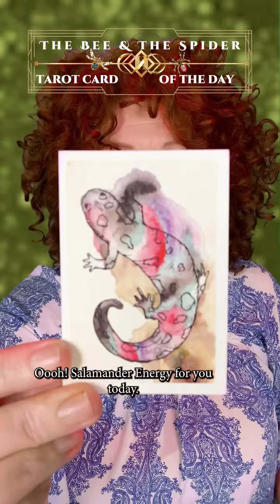tcd Salamander says : I am divinely protected from 🔥If you are getting close to the white hot cente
tcd Salamander says : I am divinely protected from 🔥If you are getting close to the white hot center of fire today YOU ARE PROTECTED Go for it; Do it! Make people see 👁️👁️ your truth and who your are today 🫥😃 Your rep may fare better and you may gain some power/influence from this; So let us know what going on and what happens today! TonyaJuneMoore.com - Tarot Card Reader - Storyteller - Mystic 🐝🕷❤️